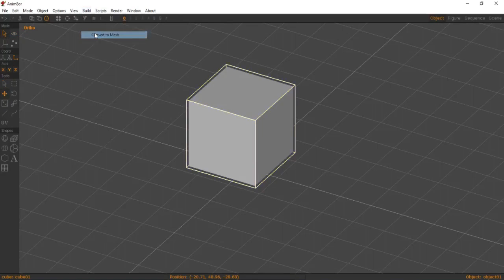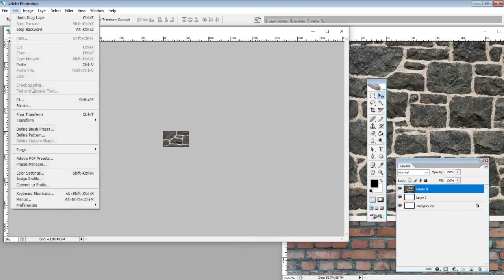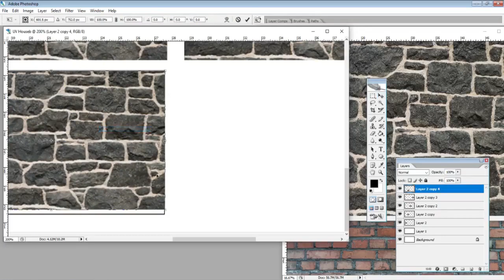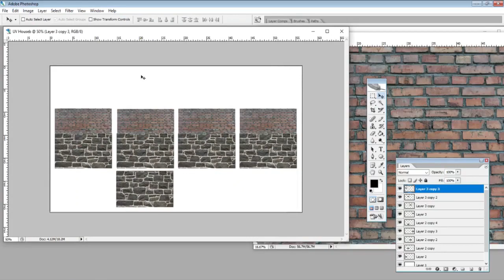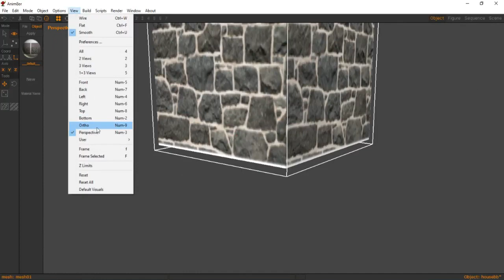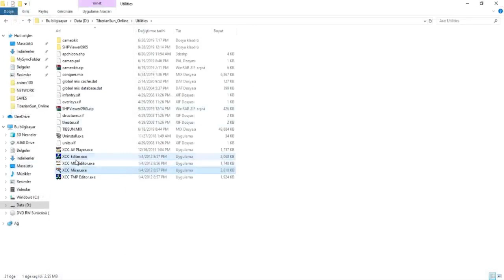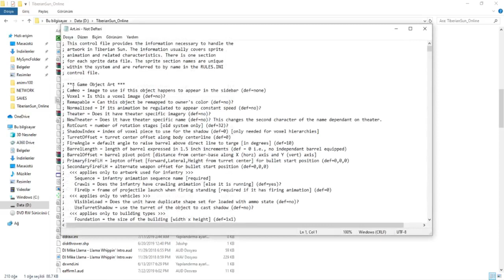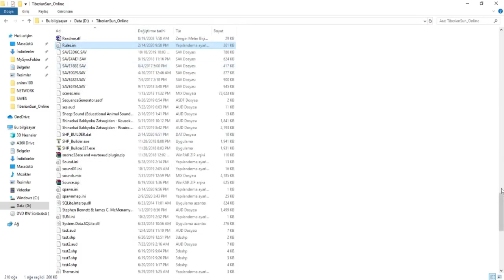MAKING MODEL IN ANIM8OR FOR TIBERIAN SUN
Açıklama

making model
models
anim8or
tiberian sun
tutorials
cnc
old games
best games
rts
tolist85
tolist oza